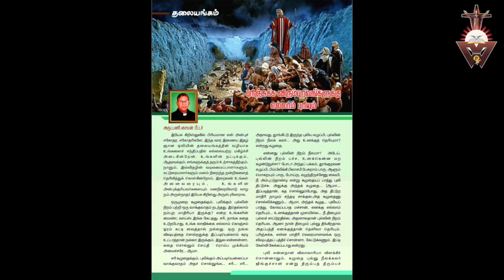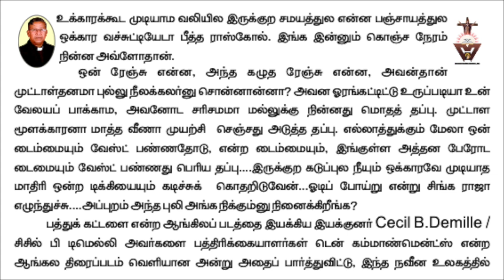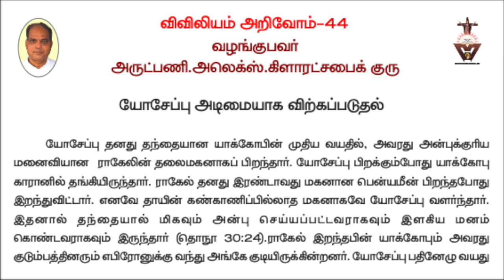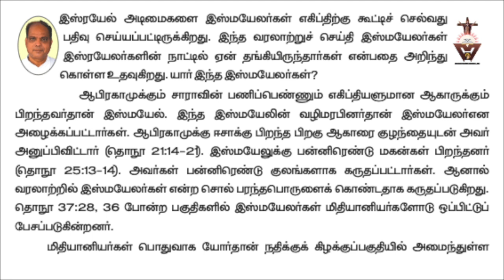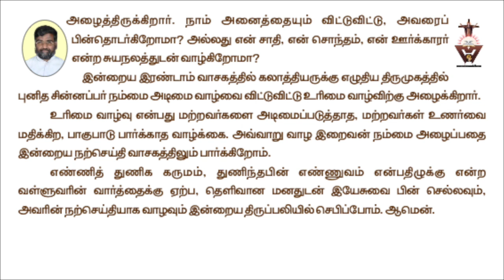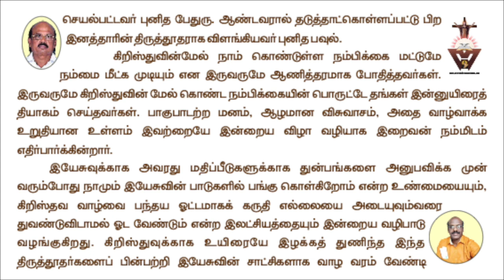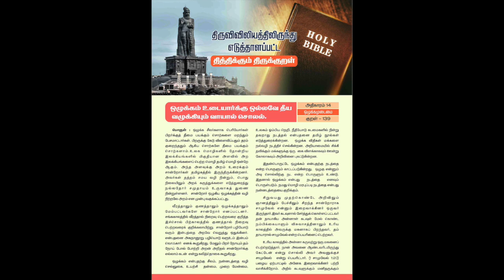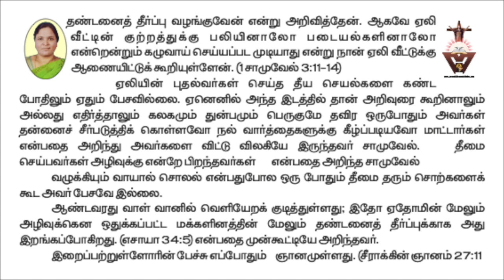Catholic online magazine Tamil catholic audio magazine Gnana Oli audio magazine audio magazine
This audio magazine for those who are very busy to read but ready to listen